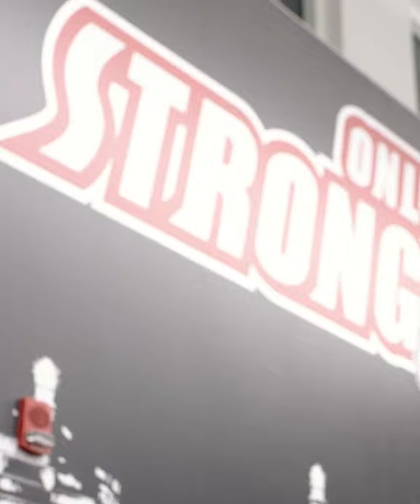FB: 2021 Louisville Pro Day Recap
NFL Combine invitees Tutu Atwell, Dez Fitzpatrick, and Javian Hawkins, as well as 15 additional Cardinals from the 2019 and 2020 teams participated in a closed workout for NFL Scouts